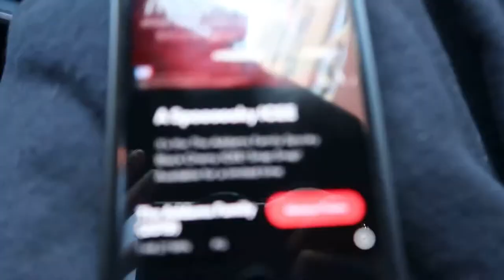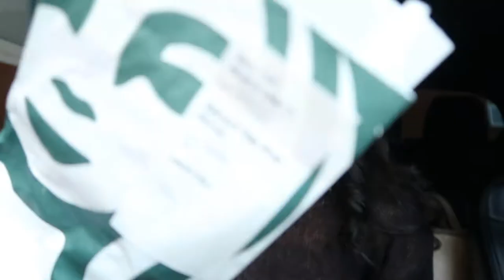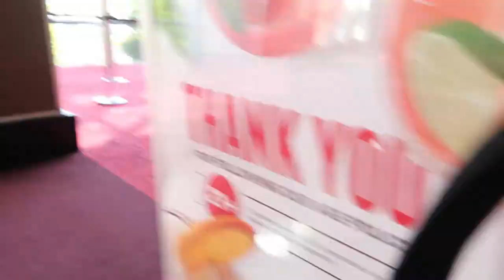spooktober vlog w/ michelle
Hello, my LIL DEVILS!! I hope you enjoy another vlog with my best friend Michelle!!

x SOCIAL MEDIA x
spotify: brinababe_ or Sabrina Carrasco
michelles ig: littlemissmichelle